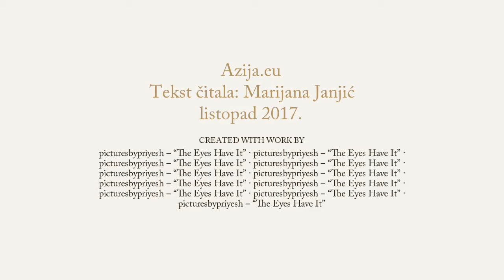Mridula Garg: Zeleni bindi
Ulomak iz priče Mridule Garg: Zeleni bindi.

Priča je objavljena u knjizi Lotosi od neona: indijski autori o gradovima i drugim ljubavima.

Urednice: Lora Tomaš, Marijana Janjić.

Prijevod: Marijana Janjić.

Studio TiM i Udruga Lotos, 2017.